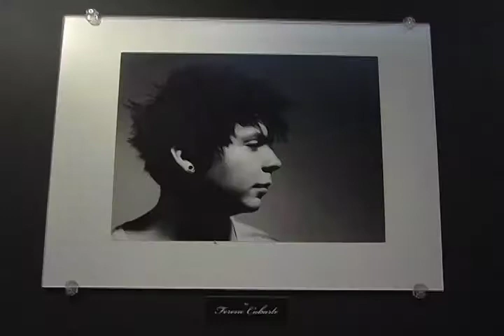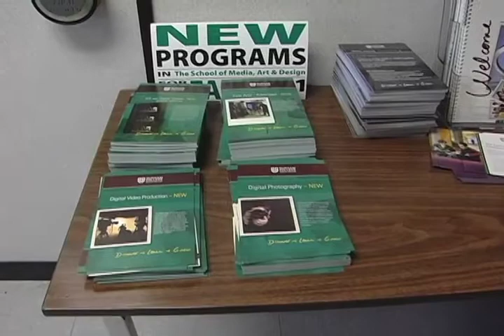New photography program at Durham College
By DC News videographer Stephanie Foden